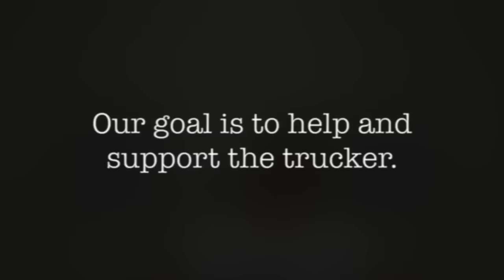How to Handle Your Dispatcher Successfully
It's important for all truck drivers to be able to handle their dispatcher successfully. Drivers must be able to communicate effectively and not be bullied nor intimidated by the dispatcher.
There are a few ways to best deal with your dispatcher, for favourable outcomes, as a truck driver.
It's important to understand the role of a dispatcher. In that way, by understanding their job, you can better communicate with them. They have a job to do, too.
Dave provides some tips on dealing with your dispatcher, to make your life much easier as a trucker.
Sometimes it isn't possible to come to a working relationship with your dispatcher. When that happens, it's time to move on to another company with more progressive policies and better quality dispatchers.

If you're a truck driver, or interested in becoming a truck driver, be sure to subscribe to our Smart Trucking Channel for tips and advice which may be useful in your trucking career.

Song: Atlanta